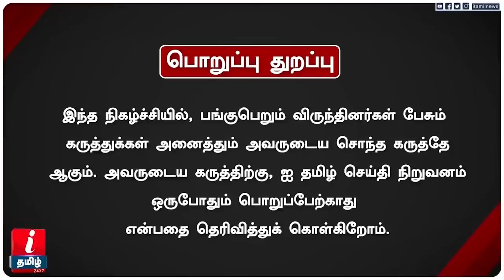THALAPATHY VIJAY-யை எதிர்க்க தெரியாமல் விமர்சனம் செய்கிறார்கள் | RAMESH SRINIVASAN | TVK | I TAMIL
THALAPATHY VIJAY-யை எதிர்க்க தெரியாமல் விமர்சனம் செய்கிறார்கள் | RAMESH SRINIVASAN | TVK | I Tamil News